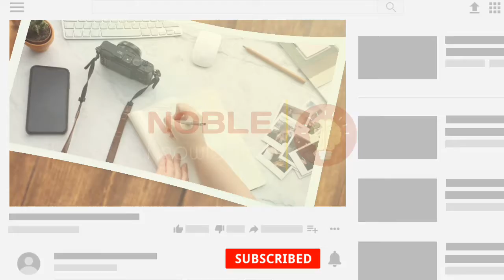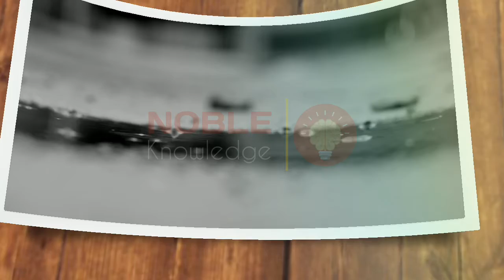Nasihat Amoz Kahani-Aik Makar Borey Ki Haqiqat Kahani | Tuhmat Lagana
Hindi Stories | Tuhmat Lagana nasihat amoz kahaniyan | Haqiqat nasihat amoz kahaniyan | Stories in Urdu | Moral Stories | sabaq amoz waqiat in urdu | Sabaq amoz Kahani | Aik Makar Borey Ki nasihat amoz Kahani Urdu & Hindi 2020.

الزام ، تہمت لگانا ؟؟
جس نے کسی کے بارے میں ایسی بات کہی (الزام لگایا ، تہمت ، یا جھوٹی بات منسوب کی) جو اس میں حقیقت میں تھی ہی نہیں ، تو اللہ اسے (الزام لگانے والے، تہمت لگانے والے ، جھوٹی بات منسوب کرنے والے کو) دوزخ کی پیپ میں ڈالے گا (وہ آخرت میں اِسی کا مستحق رہے گا) یہاں تک کہ اگر وہ اپنی اِس حرکت سے (دنیا میں) باز آ جائے (رک جائے ، توبہ کر لے تو پھر نجات ممکن ہے)

(مفہوم فرمان رسول اللہ صلی اللہ علیہ وسلم)​

(مسند أحمد : 7/204 ، ، الآداب الشرعية : 1/58 ، ، الزواجر : 2/126 ، ،
صحيح الترغيب : 2248 ، ، صحيح الجامع : 6196 ، ،
سنن أبي داود : 3597 ، ، تخريج مشكاة المصابيح : 3/436 ، ،3542 ، ،
الصحيح المسند : 768 ، ، الأحكام الصغرى : 719)​

Hadees Sharif Main Atta Hian keh jis kisi ky barey main aisi baat kahi ya illzam lagaya ya tuhmat lagaya ya jhooti baat mansoob ki jo as main haqiqat mai thi he nahi tu Allah usey (ilzam lagne , tuhmat lagne waley , jhooti baat mansoob kerne waley ko) dozakh ki peep main daley ga )woh akhirat main isi ka mustheq rehaiga yahan thak keh agr woh apni is harkat se dunia main ruk jaye tubah ker ley tu pher nijaat mumkin hain.

وَمَن يَكْسِبْ خَطِيئَةً أَوْ إِثْمًا ثُمَّ يَرْ‌مِ بِهِ بَرِ‌يئًا فَقَدِ احْتَمَلَ بُهْتَانًا وَإِثْمًا مُّبِينًا۔ (النساء:112)
اور جو شخص کوئی گناه یا خطا کر کے کسی بے گناه کے ذمے تھوپ دے، اس نے بہت بڑا بہتان اٹھایا اور کھلا گناه کیا
aur jo shakhas koi gunah ya khata ker ke kisi be gunah ky zimey thoop de us ny buhoot bara buhtaan uthaya aur khula gunah kia .

Bacho Aur Barho Dono K le Aik Aisi nasihat amoz Kahani Jinhe sun ker Ho sakta

Bacho Aur Barho Dono K le Aik Aisi  nasihat amoz kahani, urdu Zuban Mai JIsey Sun Ker Ager In Bato Per Amal Kiya Jaye Tu Ho Humare Bacho Ki Ane Wali Zindagi Mai Kafi Tabdili Laa Sakti Hain.

App Tamam Logo Se Derkhwast Hain ke Is Tarh bachon ki nasihat amoz kahaniyan Unko Sunai Jaye Ta k unko in batoon se kuch seekhne ko mile.

ager aap  bacho ke liye nasihat amoz kahaniyan search kerte hain tu ye kahani bilkul perfect kahani hain bacho ko lazmi sunai blakey mai tu aapko mashwarah deta hoon ke cartoon k jaga is tarah ki nasihat amoz kahaniyan unko mobile main daal ker diya kere.

"Keywords"
"urdu short stories pdf"
"urdu stories for elders"
"urdu storieslove"
"story in urdu funny"
"urdu childrens books pdf"
"moral stories in urdu fairy tales"
"nasihat amoz kahaniyan in urdu"
"takion ki jang urdu story"
"urdu fun stories"
"sheikh chilli egg story in urdu pdf"
"kahaniyan pdf"
"bachon ki kahaniyan download"
"nasihat amoz kahaniyan in urdu pdf"

"bachon ki nasihat amoz kahaniyan"
"nasihat amoz hikayat in urdu"
"nasihat amoz waqia"
"urduzone"
"nasihat amoz kahani in english"
"sheikh chilli urdu"
"fakhta aur chunti ki kahani in urdu"
"kahani for kids"
"kids moral stories"
"story on helping others in urdu"